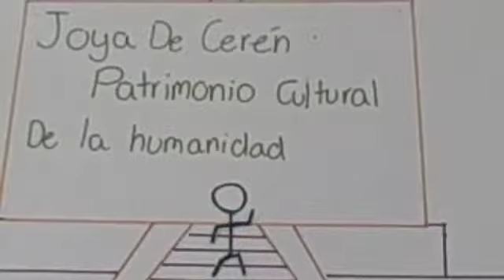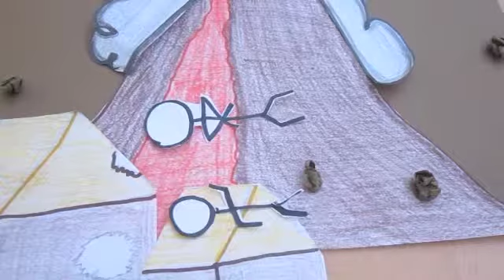JDC and Pompeii SA NV AND DG RQ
World Heritage Project